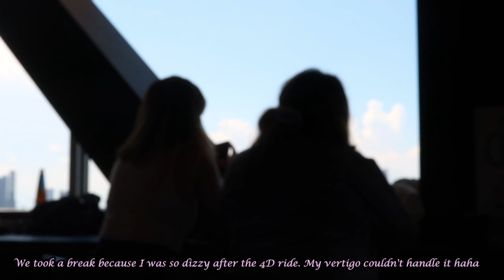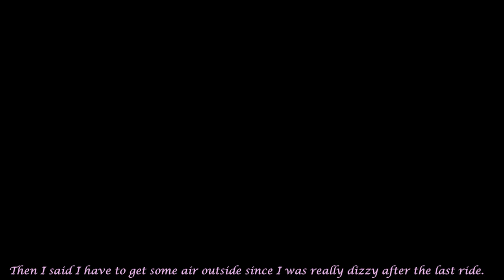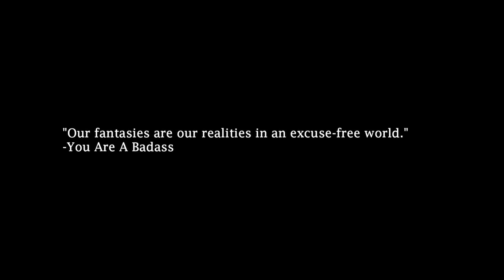ONE SUMMER DAY IN TOKYO| ODAIBA BEACH| AMUSEMENT PARK| JAPAN VLOG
Sharing one of my favorite days in Tokyo where I got to feel the real summer vibe at a beach in the middle of the city! 🥺💙